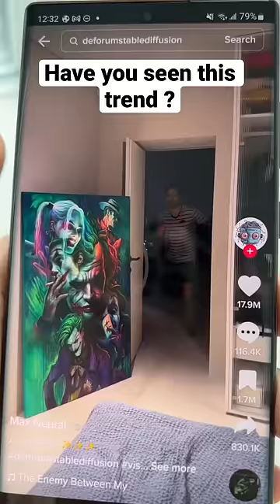We tried deforum stable diffusion animation#animation